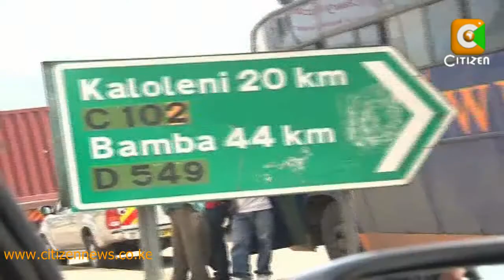Traffic Paralyses Transport In Mombasa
Transport on the Mombasa-Nairobi Highway was crippled for hours after one of the weigh machines at the Mariakani Weigh Bridge broke down causing a major snarl up of trucks ferrying goods out of Mombasa. Drivers plying the route claim that the situation is getting worse by the day, most of them having being held up for days now.